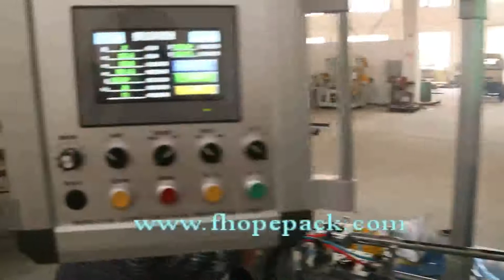หลอดและท่อม้วน Coiler อัตโนมัติเครื่องรัด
บริษัทผลิตท่อและท่อม้วน Coiler อัตโนมัติเครื่องรัดดี ผลงานชั้นเยี่ยม , คุณภาพสูง ยูทิลิตี้รุ่นที่มีประโยชน์ใช้งานง่ายดูแลรักษาง่าย , การใช้พลังงานต่ำความต้านทานการสึกหรอ , ฯลฯ บริษัท ของฉันมีความแข็งแรงกับทศวรรษของพื้นหลังอุตสาหกรรม ที่ได้รับความนิยมอย่างมากกับลูกค้า และการยกย่องอย่างกว้างขวาง .